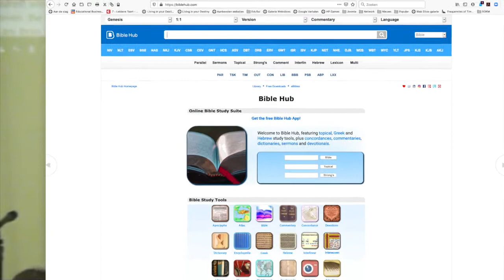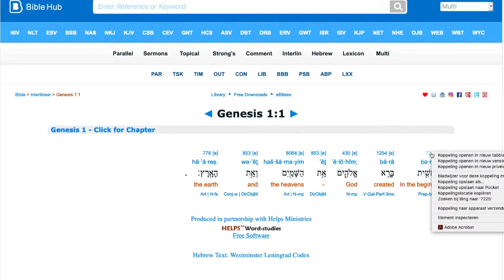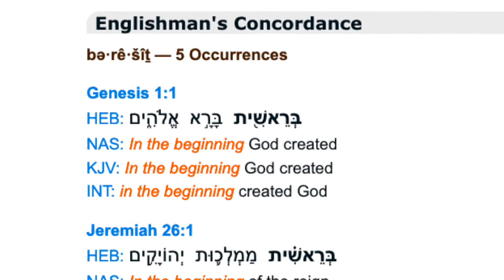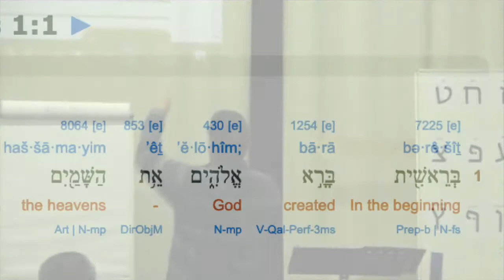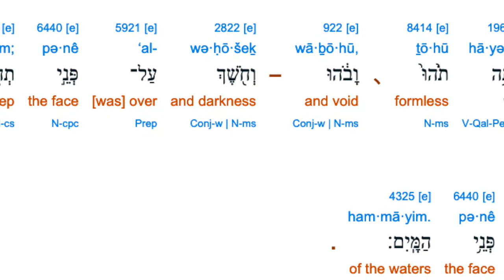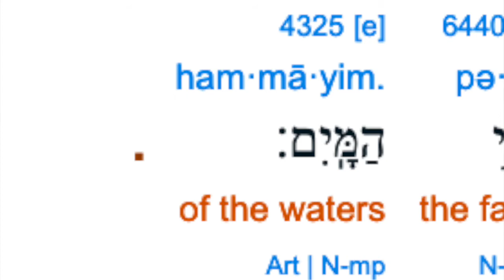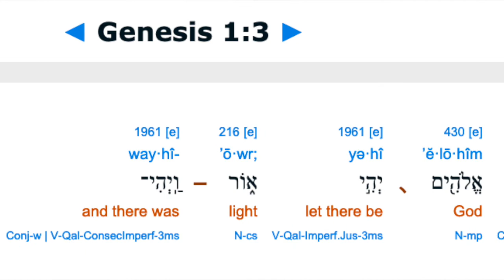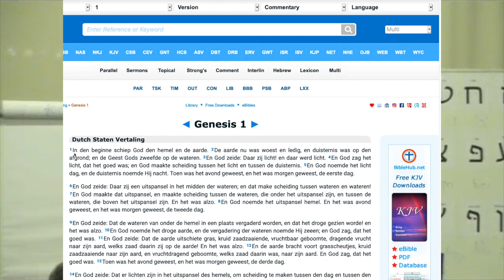2017 02 21 Les 05 Levende Letters Introductie Biblehub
In deze serie wordt door Ronald Montijn inzicht gegeven over de achtergronden van het Hebreeuwse Aleph-Bet. De Hebreeuwse letters hebben, in tegenstelling tot ons eigen alfabet, meerdere en diepere betekenissen. Ronald legt op een ontspannen en humoristische wijze de viervoudige betekenis van deze letters uit.

Dit is de 5e les uit de serie Levende Letters. In deze les wordt de introductie van BIBLEHUB behandeld.

Er is een groeiend verlangen naar een groter inzicht in de Joods / Hebreeuwse culturele achtergronden van het Christelijk geloof. Door de traditionele wijze van kennisoverdracht in de afgelopen eeuwen, zijn veel inzichten en achtergronden van het Joodse gedachtegoed verloren gegaan.

Hebreeuws culturele achtergrond:

De basis voor het Joodse gedachtegoed wordt gelegd door de Hebreeuwse taal. De taal waarin met name het Oude Testament is geschreven. Het leren van de Hebreeuwse taal is echter een tijdrovende en intensieve aangelegenheid. Voor de gemiddelde gelovige ligt de lat om Hebreeuws te kunnen lezen en schrijven echter veel te hoog. Daarom wordt dit onderwijs gegeven, het voorziet in een basiskennis van het Hebreeuwse Alephbet.

Leerdoelen:

Het is de bedoeling dat de deelnemers na het doorlopen van de lessen zelfstandig in staat zijn de Hebreeuwse woorden van de Bijbel te herkennen.

Na afloop van deze training kunnen de deelnemers:

1. Herkennen en schrijven van de letters van het Alephbet.

2. Begrijpen van de betekenis van letters.

3. Kennen van de opbouw van Hebreeuwse woorden (stam, –prefix, –suffix).

4. Begrijpen van de betekenis van Hebreeuwse woorden.

5. Begrijpen van de Gematria van de Hebreeuwse taal.

6. Begrijpen van de getalswaarde van letters en woorden.

7. Gebruikmaken van Biblehub.com als onderwijs leermiddel.

8. Onderzoeken van de Schrift op grond van de Hebreeuwse stamwoorden.

9. Leren om de Bijbel vanuit het Hebreeuwse gedachtegoed te bestuderen.

10. Toepassen van het geleerde in de dagelijkse praktijk van het leven.

Bronnen

Bij de totstandkoming van deze training werden verschillende bronnen gebruikt. De basis voor deze training is het onderwijs van Pastor Mark Biltz van El Shaddai ministries in Tacoma WA. Pastor Mark heeft in 2011 een serie lessen verzorgd over de algemene betekenis van de letters van Hebreeuwse Aleph-Bet. Daarnaast is gebruik gemaakt van het onderwijs van Dr. Ogbonnaya van Aactev8 International uit Venice CA. Vanuit zijn Joodse achtergrond onderwijst Dr. Ogbonnaya over de meer verborgen inzichten van het Aleph-Bet.

Andere bronnen zijn:

1. Hebreeuws in zes dagen uitgegeven door studiehuis Reshiet.

2. The book of letters, a mystical Hebrew alfabet door Rabbi Lawrence Kushner.

3. Het Nieuwe Testament in het Hebreeuws uitgegeven door de Gereformeerde Bijbelstichting.

4. Het onderwijs van Karl Whitehead: The Living Letters.

5. Het Hebreeuwse Alfa-Bet gepubliceerd door Hebrew4christians.